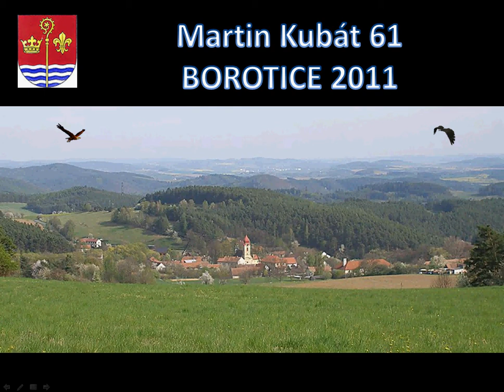Martin Kubát 61 Borotice 2011